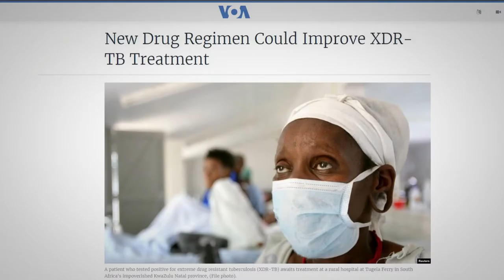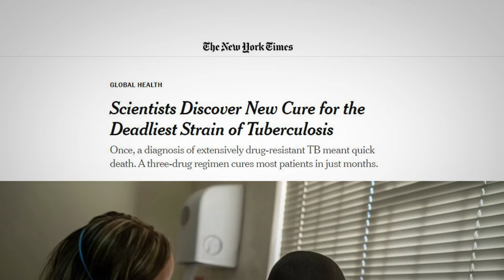GHTC Innovating for Impact 2022 Partnership Award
Tuberculosis (TB) is the world's deadliest infectious disease, killing 1.6 million people each year. Drug-resistant tuberculosis (DR-TB) is a major contributor to the emerging crisis of antimicrobial resistance, with about 450,000 cases each year. Traditionally, treatment for DR-TB has been incredibly lengthy, complex, costly, and toxic. Individuals suffering from DR-TB typically had to take up to 20 or more pills a day—as many as 14,000 total over the course of 18 months or more of treatment. These medications were often accompanied by terrible side effects, such as hearing loss. Still, among those people who were able to access treatment, nearly half went uncured.

TB Alliance, a nonprofit product development partnership that works with a global constellation of funders, research partners, and community stakeholders, developed the novel drug pretomanid, a much-needed advance in DR-TB therapy. Pretomanid has been approved by more than 20 regulatory agencies and procured by more than 40 countries around the world as part of the six-month, all-oral "BPaL" regimen. In trials, BPaL cures 90 percent of patients in a fraction of the time and with fewer toxic side effects than traditional DR-TB therapy—a game changer in the fight against some of the deadliest forms of TB.